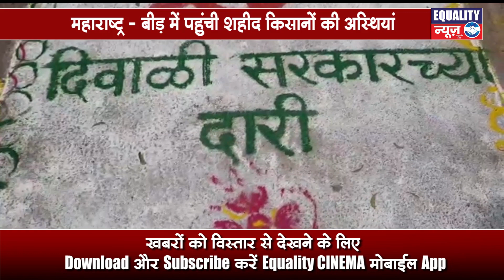03 november 2021 Equality News